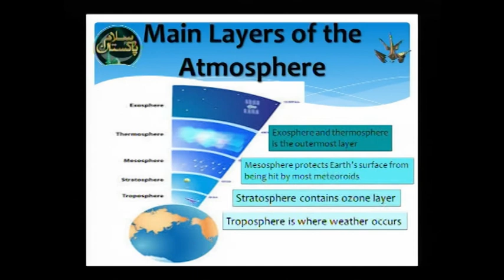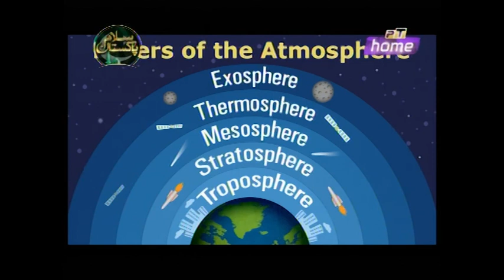Rising Pakistan 13 08 2021 Host Tauseeq Haider Part 1 34 mnt 15 sec